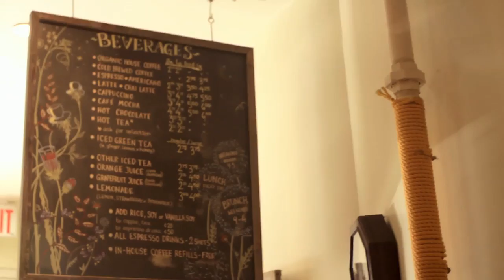Katrina's Fashion Week | Conversations on Style: Episode 38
Go behind the scenes of the excitement of New York City's Fashion Week with Katrina beyond the glamour of the big fashion shows to the never ending quest to find wifi and rest her feet.

Each month, a handful of fashion bloggers and style authorities meet in New York City to dish about what they're seeing on the streets of one of the world's most fashionable cities. From all walks of life and all walks of fashion, these tastemakers aren't reacting to the runway, they're identifying real trends on the streets as they happen. Learn how they're spinning it, wearing it, and how to do it on your own.